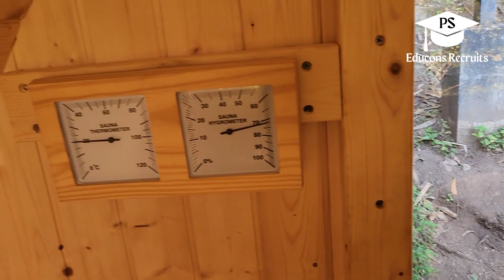Trip to Luxeglamp Munnar | Tamil | London Thamizhan | Parthi Reddy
These are to link to join the group guys

For Transferring Money from UK to India